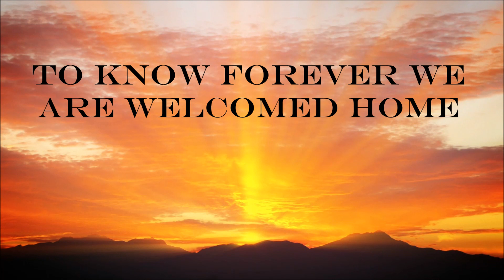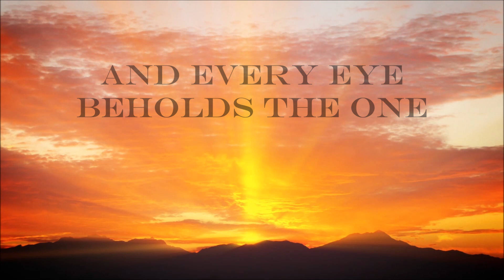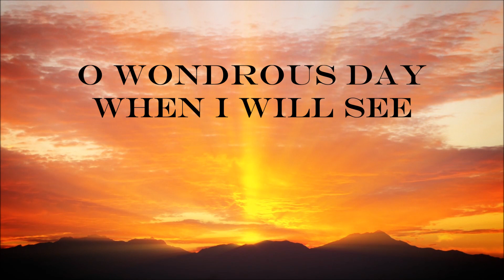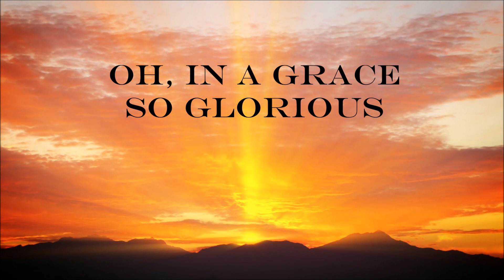Elevation Worship - Grace So Glorious